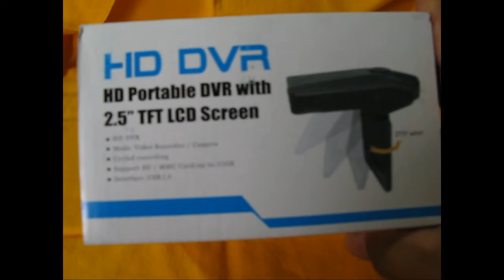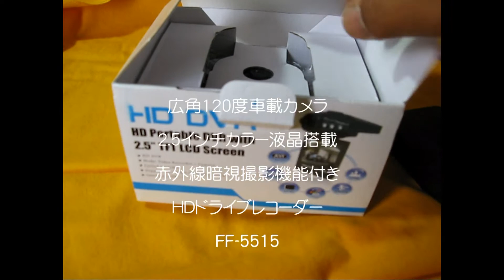(開封動画) HDﾄﾞﾗｲﾌﾞﾚｺｰﾀﾞｰ FF-5515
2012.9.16　晴　※Canon Power Shot G9

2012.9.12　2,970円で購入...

広角120度車載カメラ
2.5インチカラー液晶搭載
赤外線暗視撮影機能付きのHDドライブレコーダーです。
商品名「FF-5515」

交通事故処理の迅速化
接触していない交通事故
身に覚えのない事故
安全運転に対する意識が向上